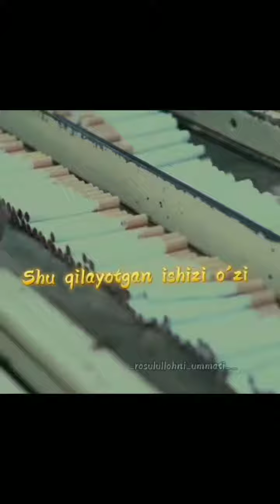✏️ 𝗔𝗹𝗵𝗮𝗺𝗱𝘂𝗹𝗶𝗹𝗹𝗮𝗵 𝗱𝗲𝗯 𝘆𝗼𝘇𝗶𝗯 𝗾𝗼𝘆𝗶𝗻𝗴 !Diqqat bn eshiting ohirigacha yaqinlarizga ulashing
🌙✍️❤️ 𝙻𝚊𝚊 𝚒𝚕𝚊𝚊𝚑𝚊 𝚒𝚕𝚕𝚊𝚕𝚕𝚘𝚑 𝕄𝕦𝕙𝕒𝕞𝕞𝕒𝕕𝕦𝕣 𝚁𝚊𝚜𝚞𝚕𝚞𝚕𝚕𝚘𝚑 ❤️✍️ 𝐀𝐋𝐋𝐎𝐇𝚍𝚊𝚗 𝑏𝑜𝑠ℎ𝑞𝑎 𝑖𝑙𝑜ℎ 𝑦𝑜'𝑞 , 𝕄𝕦𝕙𝕒𝕞𝕞𝕒𝕕 ( 𝕊 . 𝔸 . 𝕍 ) 𝐀𝐋𝐋𝐎𝐇𝚗𝚒𝚗𝚐 𝘙𝘢𝘴𝘶𝘭𝘪𝘥𝘪𝘳 ❤️
✍️ E͟s͟l͟a͟t͟i͟n͟g͟ . Z͟e͟r͟o͟ e͟s͟l͟a͟t͟m͟a͟ m͟u͟m͟i͟n͟l͟a͟r͟g͟a͟ m͟a͟n͟f͟a͟a͟t͟ e͟t͟k͟a͟z͟u͟r͟ 🌸

🌸 𝗦𝗶𝘇 𝗵𝗮𝗺 𝘆𝗮𝗾𝗶𝗻𝗹𝗮𝗿𝗶𝘇𝗴𝗮 𝗲𝘀𝗹𝗮𝘁𝗶𝗻𝗴
🌸 𝗬𝗮𝗾𝗶𝗻𝗹𝗮𝗿𝗶𝘇𝗴𝗮 𝘁𝗮𝗿𝗾𝗮𝘁𝗶𝗻𝗴

🕋 𝐋𝐚 𝐢𝐥𝐚𝐡𝐚 𝐢𝐥𝐥𝐚𝐥𝐥𝐨𝐡
𝐌𝐮𝐡𝐚𝐦𝐦𝐚𝐝𝐮𝐫 𝐑𝐚𝐬𝐮𝐥𝐮𝐥𝐥𝐨𝐡 🌸
🕋 𝑆𝑢𝑏ℎ𝑎𝑛 𝐴𝑙𝑙𝑜ℎ 🌸
🕋𝔸𝕝𝕙𝕒𝕞𝕕𝕦𝕝𝕚𝕝𝕝𝕒𝕙 🌸
🕋 𝙼𝚊𝚜𝚑𝚊 𝙰𝚕𝚕𝚘𝚑 🌸
🕋 𝖠𝗅𝗅𝗈𝗁𝗎 𝖠𝗄𝖻𝖺𝗋 🌸
🕋𝐒𝐮𝐛𝐡𝐚𝐧 𝐀𝐥𝐥𝐨𝐡 𝐯𝐚 𝐛𝐢𝐡𝐚𝐦𝐝𝐢𝐡𝐢 🌸
🕋𝐒𝐮𝐛𝐡𝐚𝐧 𝐀𝐥𝐥𝐨𝐡 𝐚𝐳𝐢𝐲𝐦 🌸
🕋 𝘼𝙨𝙩𝙖𝙜'𝙛𝙞𝙧𝙪𝙡𝙡𝙤𝙝 𝙫𝙖 𝙖𝙩𝙪𝙗𝙞 𝙞𝙡𝙖𝙮𝙝 🌸

🌸 𝗔𝗹𝗹𝗼𝗵𝘂𝗺𝗺𝗮 𝘀𝗼𝗹𝗹𝗶 𝗮'𝗹𝗮 𝘀𝗮𝘆𝘆𝗶𝗱𝗶𝗻𝗮
𝗠𝗨𝗛𝗔𝗠𝗠𝗔𝗗 🌸